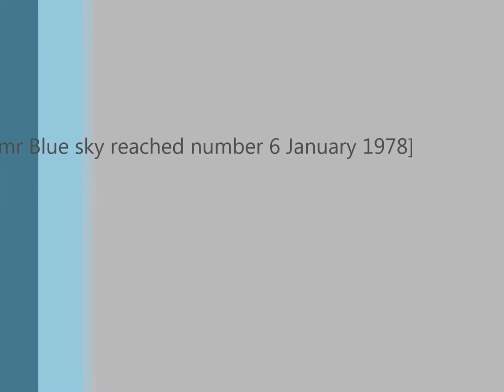Mr Blue Sky - Electric Light Orchestra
Brilliant song, Video taken around the Chester  - Wrexham area, 2015